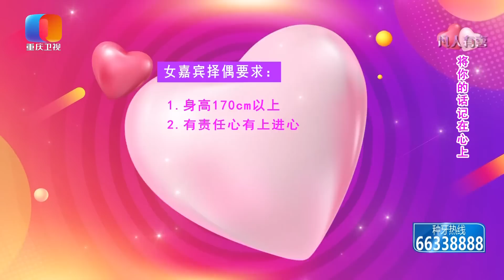【NEW】凡人有喜230505：不满的她为何态度突然转变，男嘉宾“口是心非”行动加分——将你的话记在心上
凡人的相亲——情感观察员倾心点评，伽迪、张铮、玉函主持中国相亲真人秀节目，情感、两性、爱情、婚姻，生活类纪实节目。奇葩人奇葩事就看凡人有喜。